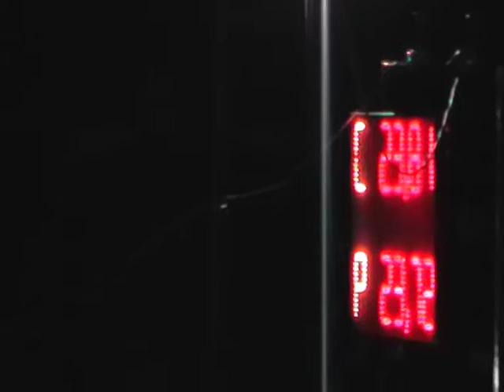Odolenovice PS-12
FNC Velké Hamry 2016